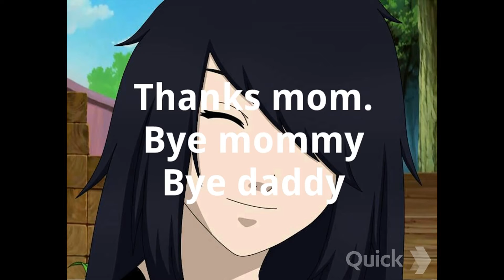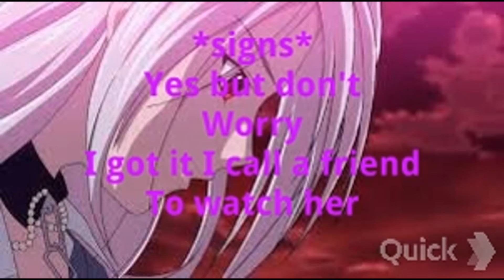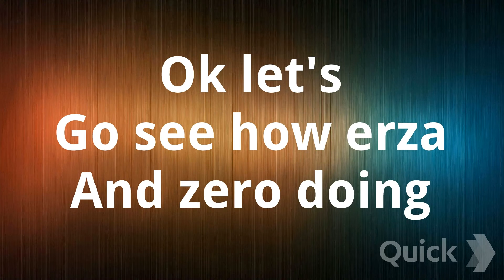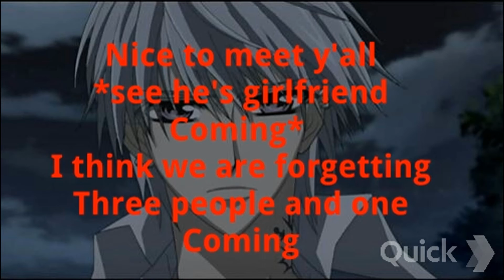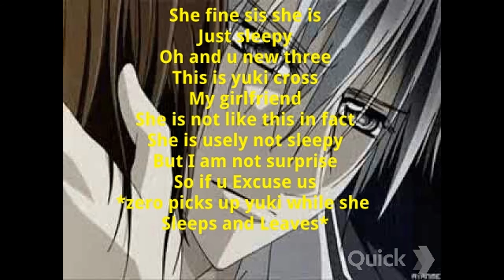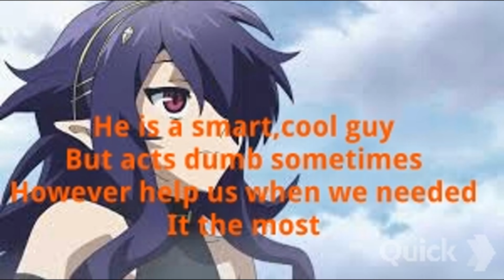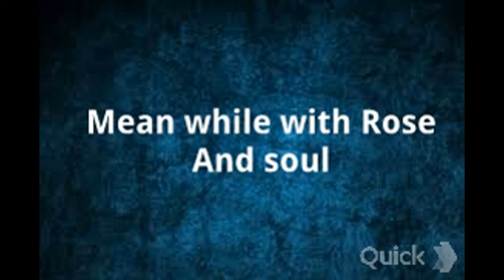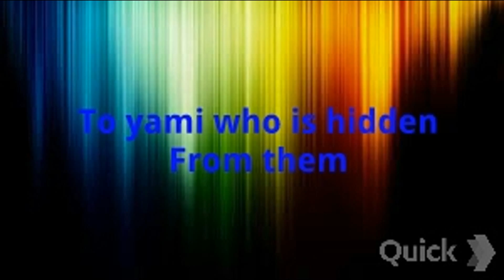Rivalry Ch 3 S 1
Enjoyed Rivalry Ch 3 S 1